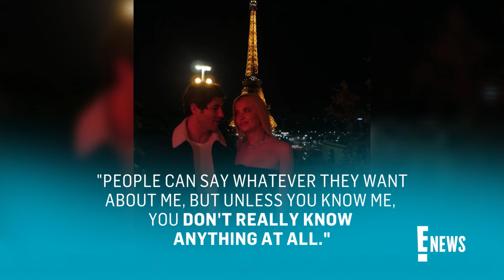Pregnant Ashley Benson & Brandon Davis Pack on the PDA | E! News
Pregnant 'Pretty Little Liars' star Ashley Benson and husband Brandon Davis enjoy a date night at a Lakers game one month after a source confirmed to E! News they're expecting. The couple packs on the PDA!